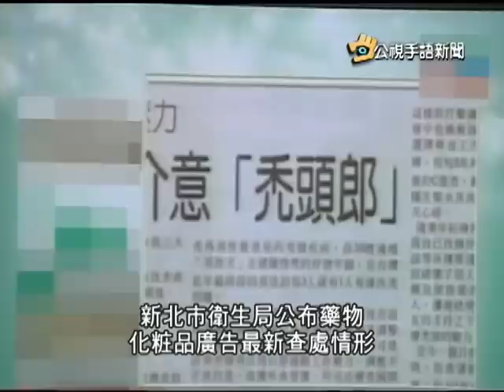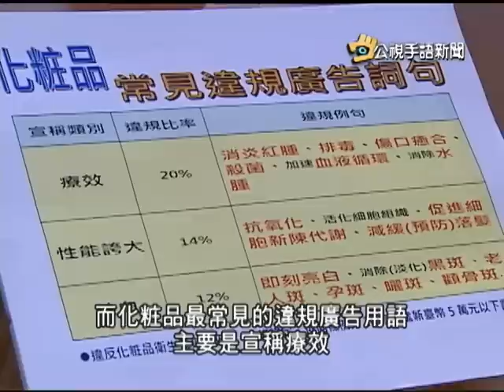20140306 公視手語新聞 萌髮566誇大效能 罰代售廣告主